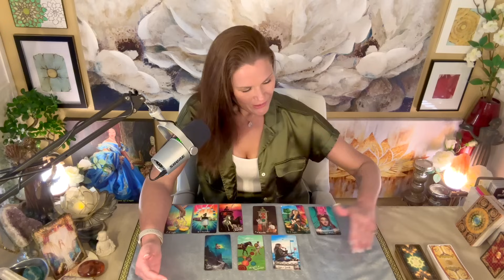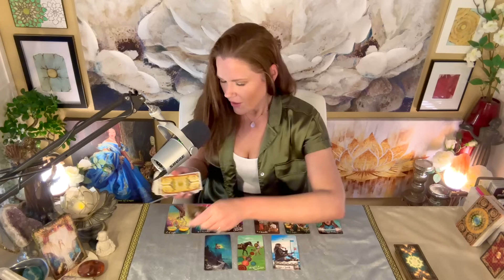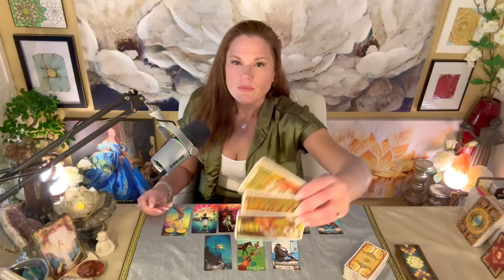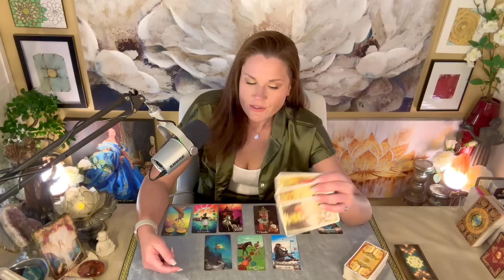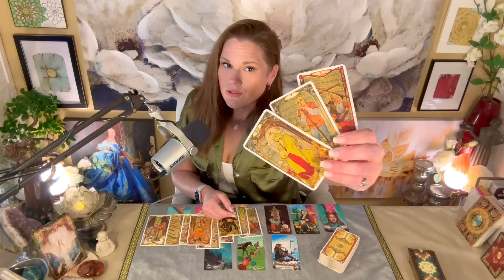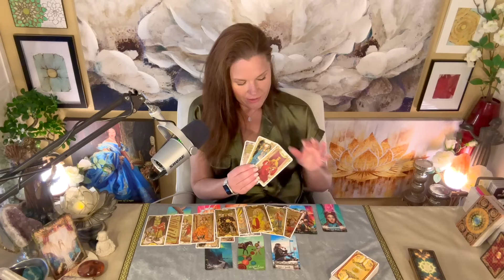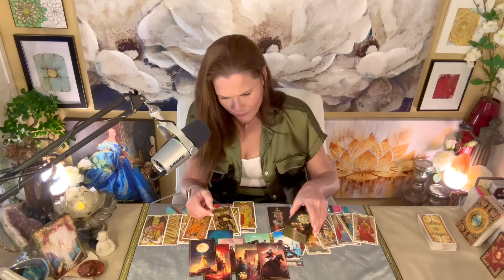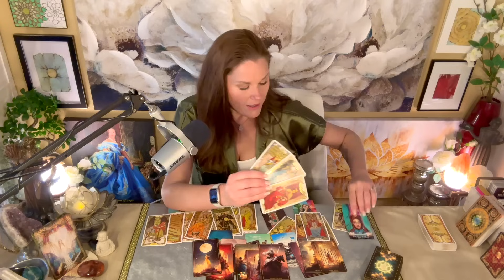LIBRA | Gentle Discussion About Personal Dreams Vs Realistic Output | Month In Review | March 2024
About Your Reader, Christina:
Sun - Scorpio
Mercury - Scorpio
Moon - Aries
Rising - Aries
Venus - Libra

1. Tarot does not dictate action, you do.
2. Tarot is not about the absence of choice, tarot is the proof of choice.
3. Take what resonates, leave what does not.
4. Reverse energies as it applies.
5. Doesn't resonate? Check your other placements.
6. Be mindful of your comments - it's not just about you.

!!! SASSY MAIL !!!
Sassy Scorpion Tarot
4301 W. William Cannon Dr.